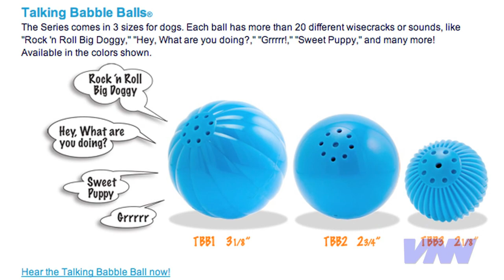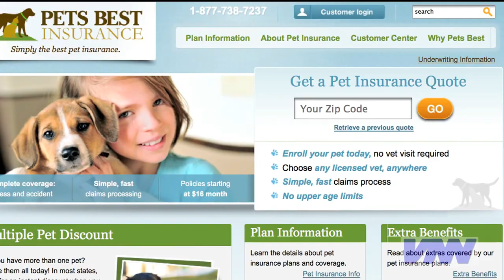Gift Ideas for Your Pets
Pets have become such an integral part of our families.  Not only do we make sure that they get the best food and best care, but now, many pet owners actively seek out new and exciting gifts to give their dogs and cats.  From birthdays to the holidays, odds are that your pet probably has some sort of present waiting for him!